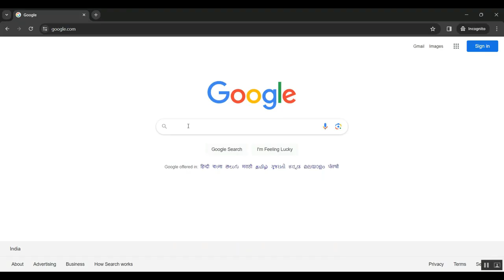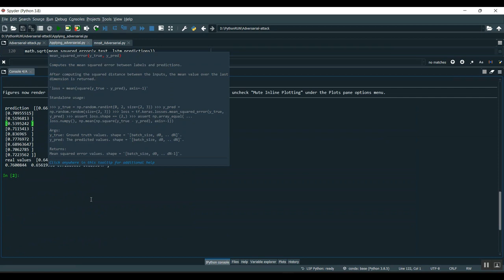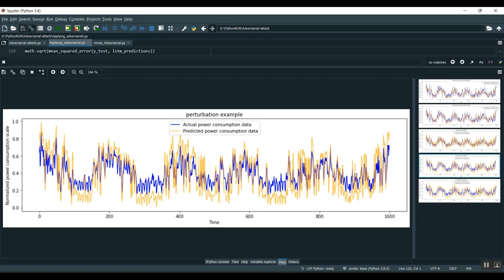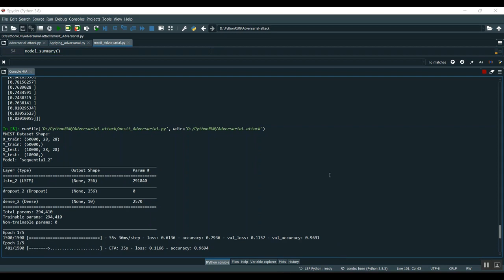Adversarial Machine Learning for Network Intrusion Detection Systems A Comprehensive Survey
IEEE PROJECTS 2024 TITLE LIST

* Complete Source Code
* Complete Documentation
* Complete Presentation Slides
* Flow Diagram
* Database File or Dataset
* Screenshots
* Execution Procedure
* Video Tutorials
* Supporting Softwares

Support Specialization
* 24/7 Support
* Ticketing System
* Voice Conference
* Video On Demand
* Remote Connectivity
* Document Customization